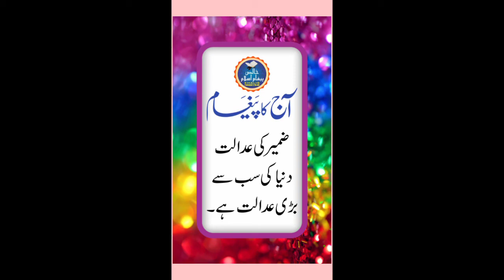Aaj ka paigham.